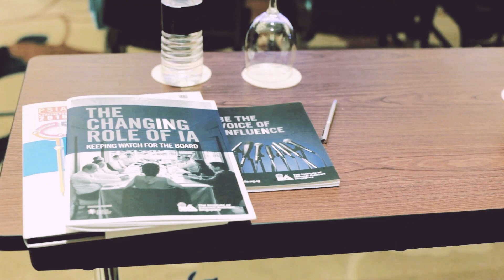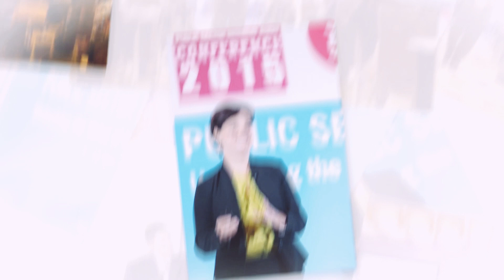Public Sector Internal Audit Conference (PSIA) 2015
An effective and efficient government has a powerful impact on a country’s economy. Organized by the IIA Singapore and CSC Singapore, the theme of the Public Sector Internal Audit (PSIA) Conference 2015 was “Unlocking the value of internal audit – For an efficient and effective government”. Internal auditors play a vital role in strengthening corporate governance, internal controls, risk management and value-for-money initiatives in the public sector. With the increasing complex and uncertain external environment, IA must consider broadening its scope and capabilities in these areas. Beyond IA’s primary role in assurance for effective governance, it can play a more significant role in addressing external threats and risks, as well as continuing to address threats within the organisation such as frauds and corruption. It must also work closer with the Board, AC and management to overcome emerging issues and challenges that their organisations may face as a value-creation partner to help agencies operate effectively.